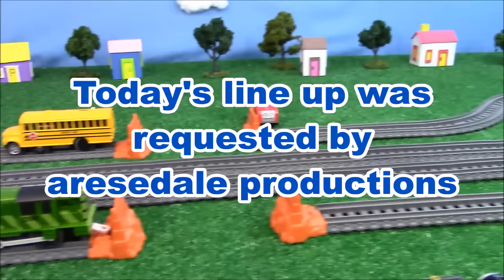Thomas and Friends - Amazing Relay Race 47! Trackmaster Race Competition!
Thomas and Friends Race Competition!

That's right it's time for the Amazing Relay Race here on Toy Stew! Watch as the Thomas and Friends engines race down the track! They're in teams of three oh my, oh me! Which team will win today?!

Today's line up was requested by aresedale productions.

Basil/Duncan/Proteus vs Green Salty/BoCo/Duck
Donald/Douglas/Diesel vs Hank/Timothy/Connor
Flynn/James/Mike vs Rusty/*Billy/Dash
Ryan/Splatter/Lady vs Bertram/Stepney/Duke

*Murdoch was requested but he is undergoing repairs so Billy was chosen.

máquina de vapor mas fuerte
motores mais fortes vapor
最強の蒸気機関
강한 증기 엔진
stärkste Dampfmaschinen
moteurs à vapeur forts
mais forte motor
motor más fuerte
भाप इंजन